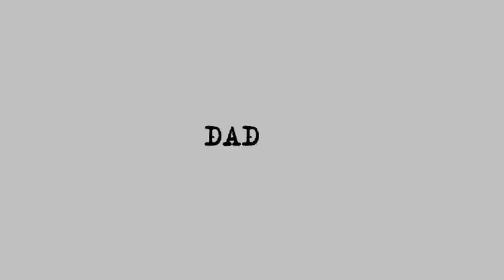Франция не заинтересована в мире в регионе - Евгений Михайлов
Франция всегда занимала проармянскую позицию, отмечает эксперт.

Зачем Франция пытается “пролезть” на Южный Кавказ и какова основная причина принятия антиазербайджанской резолюции Национальным собранием Франции – в интервью эксперта Евгения Михайлова.

Принятие парламентом Франции резолюции, осуждающей действия Азербайджана в отношении Армении, является продолжением политики французского лидера Эммануэля Макрона против Баку, считает политолог Евгений Михайлов.

Эксперт уверен, что Франция таким образом рассчитывает укрепить позиции на Южном Кавказе и “мстит России”, которая взяла на себя ответственность за миротворчество, отстранив тем самым Францию от каких-либо действий в регионе.

“Франция всегда занимала проармянскую позицию. Сейчас, на фоне того, что Россия во многих местах потеснила Францию, Макрон пытается показать, что официальный Париж что-то из себя представляет. Азербайджан и Россия прекрасно понимают, что Франция не заинтересована в мире в регионе и делает все для дестабилизации ситуации”, – подчеркнул Михайлов.